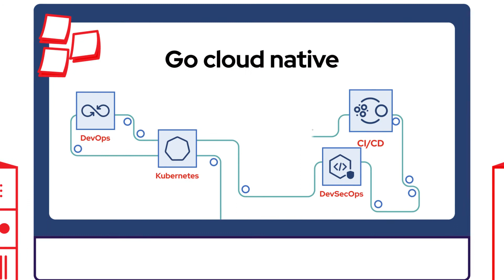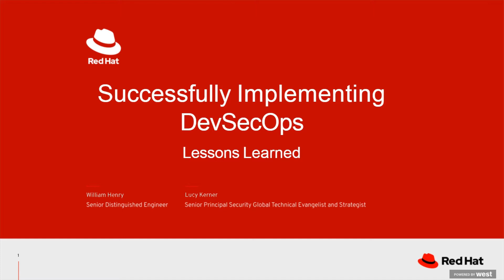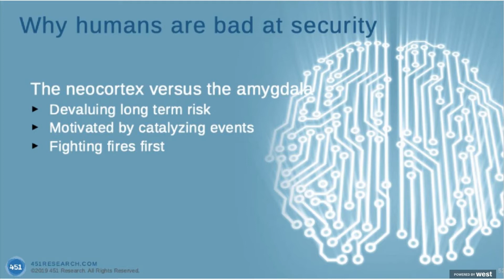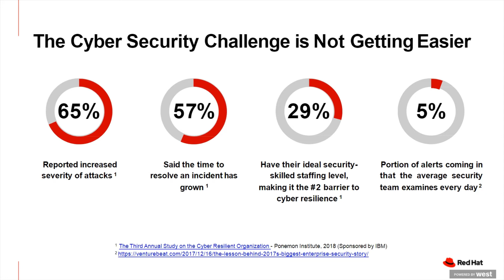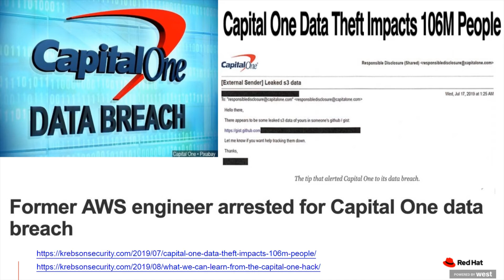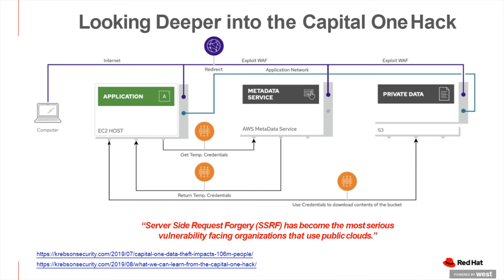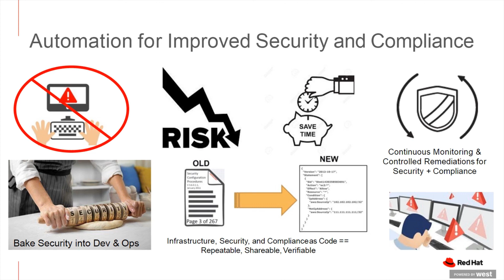Learn DevSecOps: Server side request perjury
Why are humans bad at security? Because naturally as humans we think short term and are constantly fighting fires -- we can’t figure out how our machine is configured, people have left the company who would know the answer, the excuses can go on-and-on. But if want to be successful in the cloud with things like containers, kubernetes and DevOps, we have to think about security long-term and in a collaborative way to be successful. “Learn DevSecOps” will walk you through potential long-term security risks you should be thinking about and real life examples of cyber security issues and how to solve them.